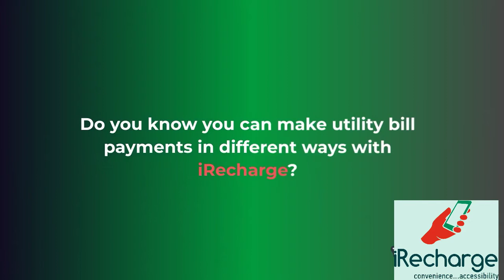Electricity Purchase In Nigeria iRecharge 👉🏾 Online Electricity Bill Payment Nigeria Urgent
If you are interested to learn more about "Electricity purchase in Nigeria", please

Our video is showing " Electricity purchase in Nigeria" topic   but we also try to cover the   subjects:
-Kaduna electric online payment
-pay electricity bills online Nigeria
-online electricity bill payment Nigeria

Take a deep breath and see the following video about Kaduna electric online payment
Youtube is the best place to visit when looking for videos about Electricity purchase in Nigeria.
 Electricity purchase in Nigeria is undoubtedly something that intrigues you and a lot of people so I made this video.

I hope you liked this video clip where we covered as long as we can about Kaduna electric online payment and pay electricity bills online Nigeria